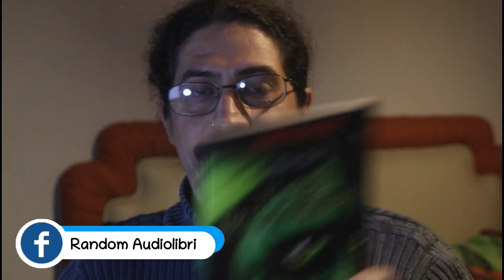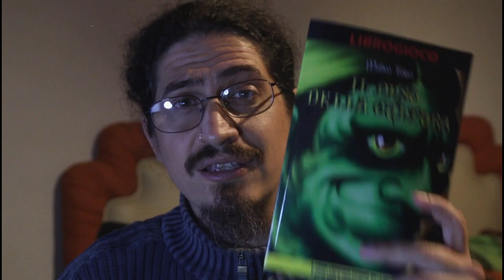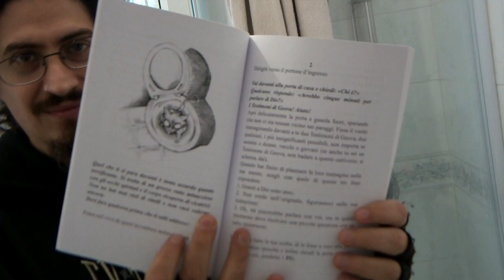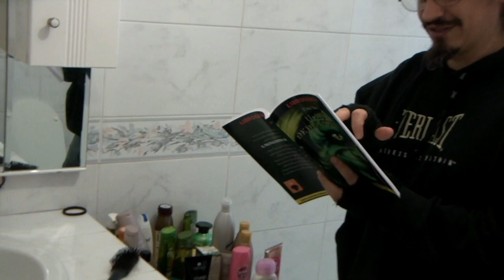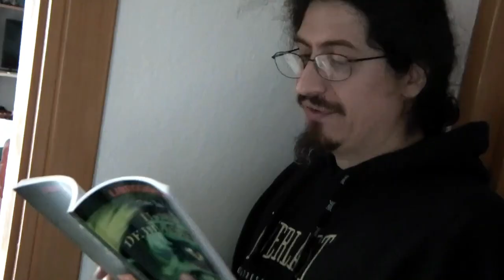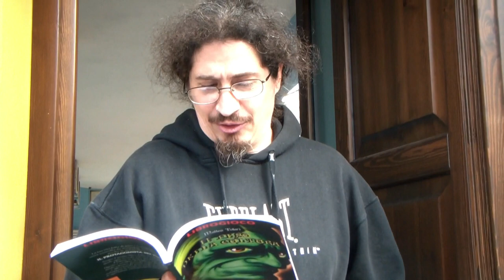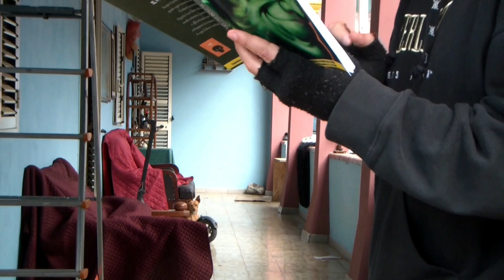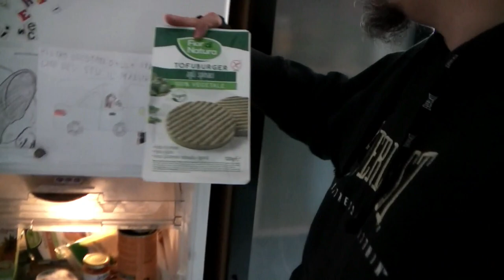Un librogame ESTREMO: Il peso della cultura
Link per acquistare il libro

Il Peso della Cultura non è un librogioco qualsiasi. Il lettore non dovrà interpretare nessun personaggio di fantasia, ma dovrà calarsi di persona nell'avventura proposta. Non solo, a differenza della maggior parte dei librigioco, che richiedono l'uso di dadi o di altri oggetti per stabilire l'esito delle azioni narrate, in questo il lettore dovrà realmente mettersi alla prova, simulando dal vivo tutte le azioni necessarie. Esempio: se durante l'avventura fantastica bisogna fare un salto per superare un ostacolo, il lettore dovrà realmente saltare, ovunque si trovi, in casa sua. Il regolamento di questo libro è definito estremo, in quanto alcune delle prove simulate sono rischiose. Si potrà per esempio avere a che fare col fuoco, col ghiaccio o col sangue. Per questo motivo Il Peso della Cultura è sconsigliato a un pubblico di età inferiore ai 14 anni.

Riprese di Daniela Spano